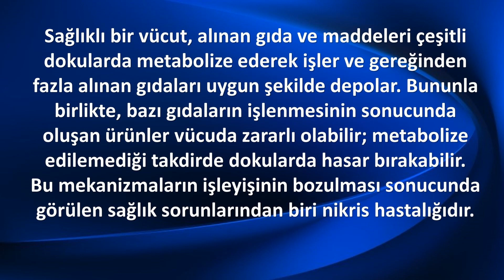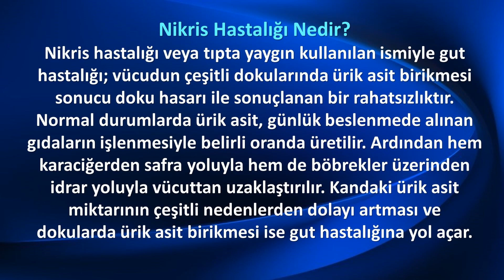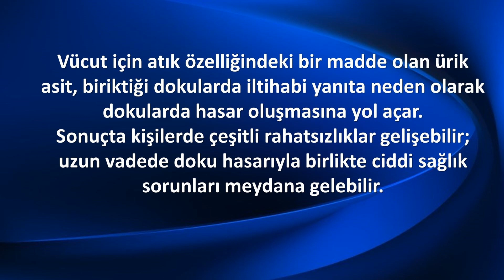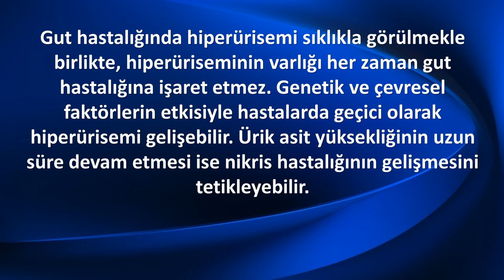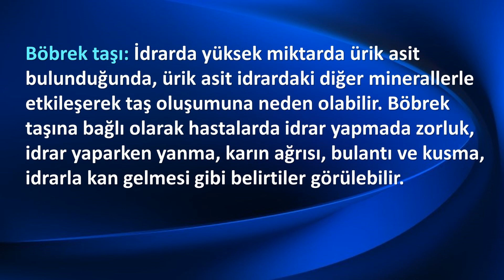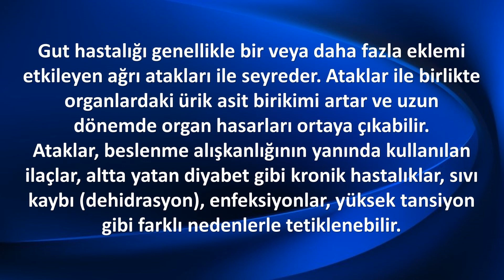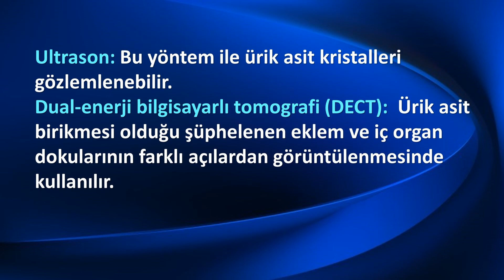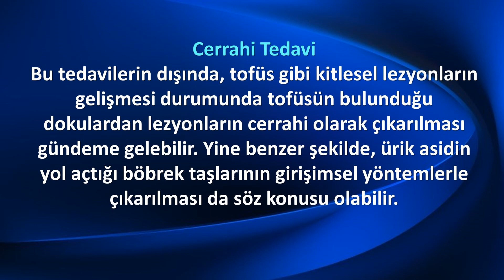NİKRİS GUT HASTALIĞI Teşhis ve Tedavisi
Sağlıklı bir vücut, alınan gıda ve maddeleri çeşitli dokularda metabolize ederek işler ve gereğinden fazla alınan gıdaları uygun şekilde depolar. Bununla birlikte, bazı gıdaların işlenmesinin sonucunda oluşan ürünler vücuda zararlı olabilir; metabolize edilemediği takdirde dokularda hasar bırakabilir. Bu mekanizmaların işleyişinin bozulması sonucunda görülen sağlık sorunlarından biri nikris hastalığıdır.